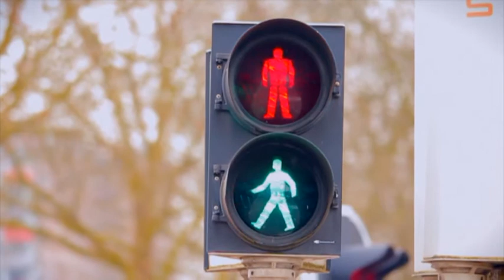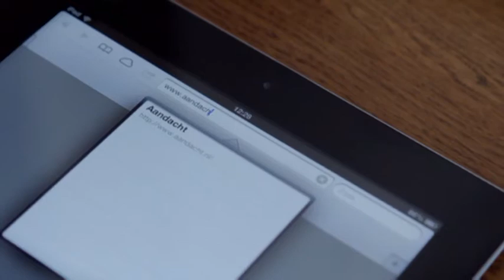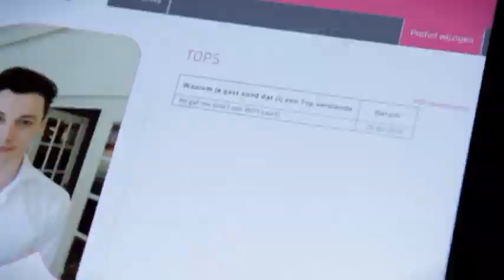(173) AANDACHT voor gastvriendelijkheid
Michelle (onze kleindochter) speelt haar rol in deze promotie video. En ze doet het toch wel heel goed en dat nog wel in een ziekenhuis bed.

Scenario & Regie: Fokke Baarssen
Camera: Jelle Tigchelaar
Productie: Tom Knol (herkennen)
Muziek: Gep Henneberke (Musicbox Productions)
Montage: Fokke Baarssen